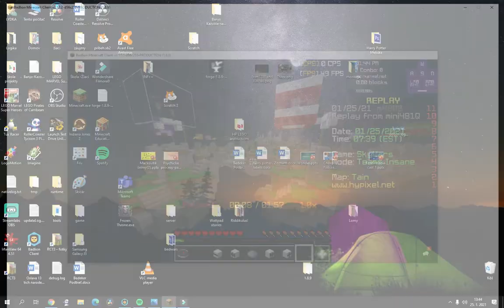Obvious hacks as you can see this player is scaffolding probably also has few more hacks etc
/report Areet
/wdr Areet